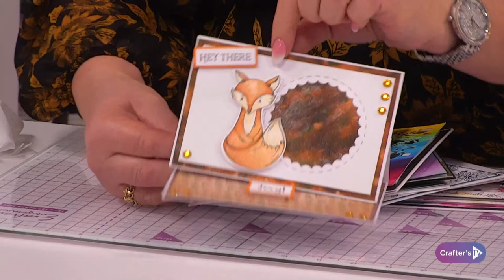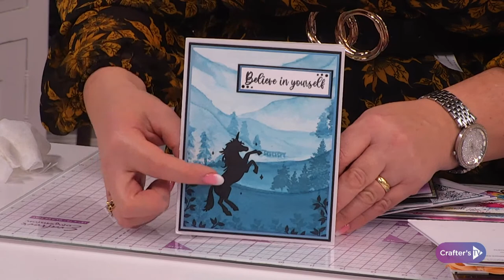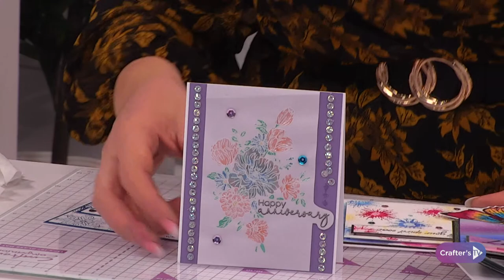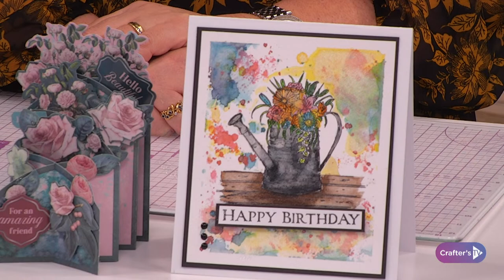Play Your Crafts Right (04 Feb 23)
Get your weekend off to a winning start with Play Your Crafts Right! Play along with your favourite crafting friends to win awesome prizes and join us in the “Winner’s Circle” to score amazing deals! Join Corrine & Becky Sworn from 11am UK 🇬🇧 /6am ET 🇺🇸 for all the fun, crafting, and bargains you know and love! ✨